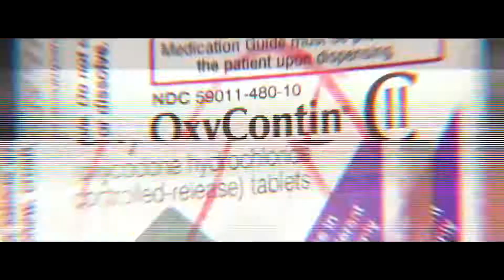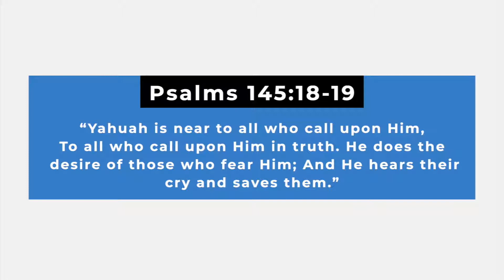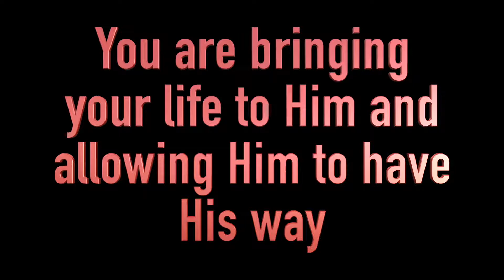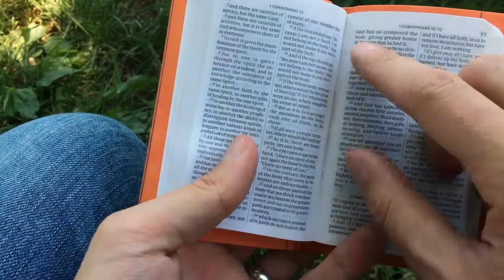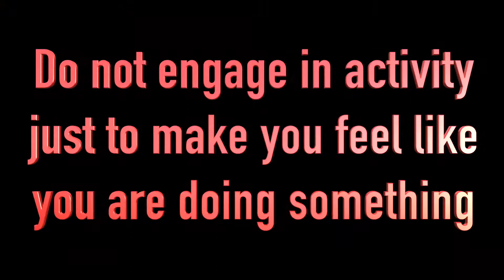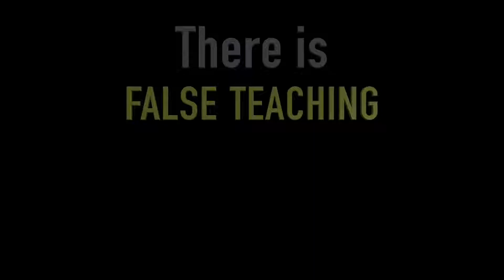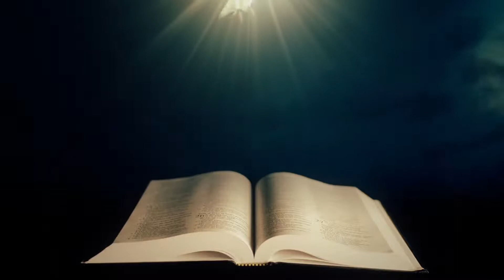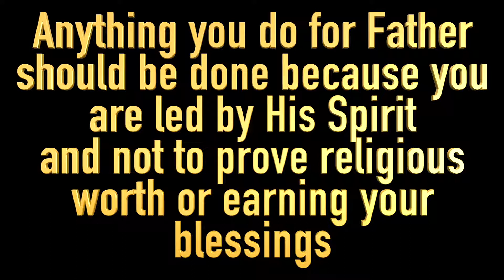DO YOU WANT TO FIND GOD